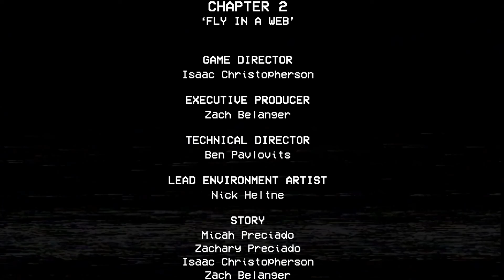ФИНАЛ! СОБРАЛ ВСЕ ФИГУРКИ!►Poppy Playtime - Chapter 2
IF YOU ARE HAVING ISSUES LAUNCHING CHAPTER 2 FROM STEAM,

Three times the size of Chapter 1, you must descend deeper into the toy factory. Mind-numbing puzzles and horrific toys await. Grapple and swing your way to safety. Try to escape- and don't let Mommy find you.
The Train Station
Explore one of Playtime Co.'s most popular locations, the Game Station! This Train Station is more than just a pitstop... there's games, a playground, and much, much more. Even better- the train provides a straight shot right out of the factory.

New Toys
This factory is filled with remnants of a crooked past- All you need to do is go deeper. Let's ask Bunzo Bunny. Or perhaps PJ Pug-a-pillar has some ideas. Or maybe... Mommy knows?

The Green Hand
The all-new Green Hand has been introduced into the GrabPack family! You can now carry power with you, remotely! That's not all... you can grapple now too! Innovation has done it again.

• Transfer power without the confines of a wire!

• Grab onto pipes and swing across missing flooring.

• Fly! Kind of- you can grapple straight up, more accurately.

Playtime's not over yet- stick around...